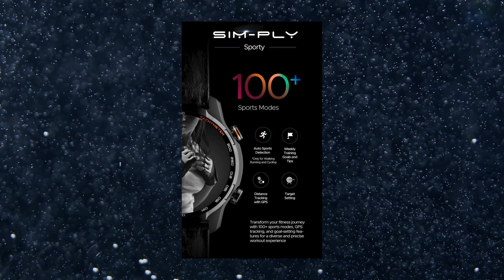Unveiling the BoAt Lunar Pro LTE: The Ultimate 4G Calling Smartwatch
4g
esim calling